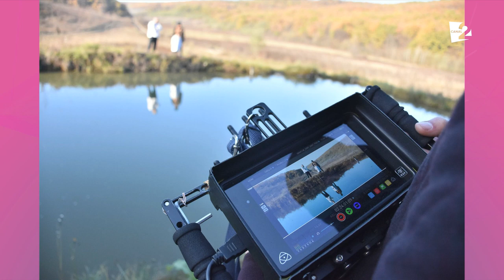IMAGINI EXCLUSIVE din timpul filmărilor videoclipului ,,Tata"!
Vali Boghean alături de Ronin Terente ne-au povestit despre filmările noului videoclip ,,Tata"!